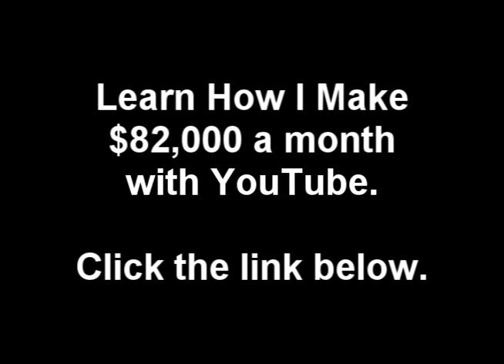Brand New Me (CDQ) - Alicia Keys